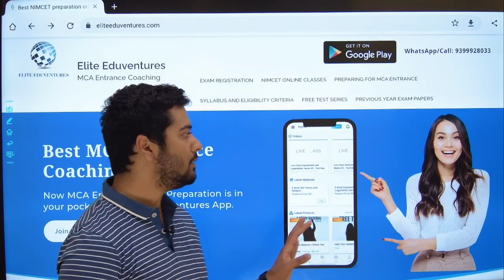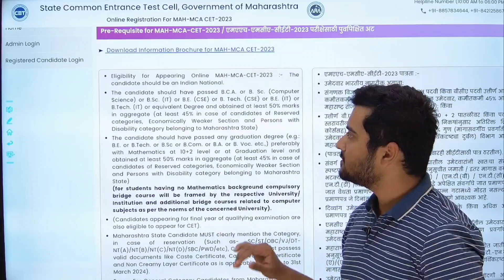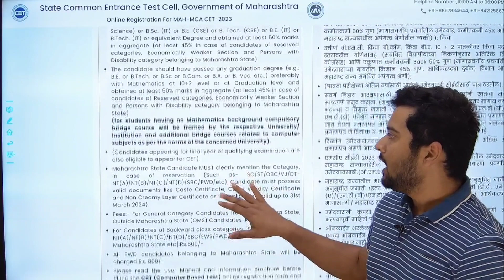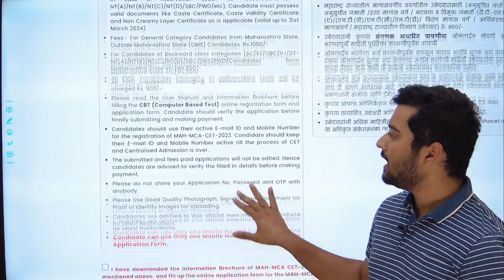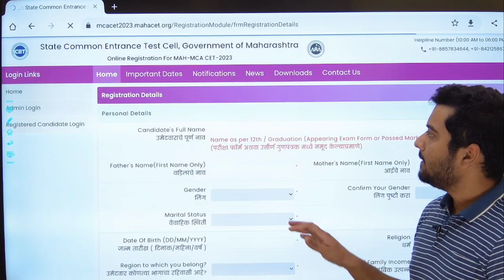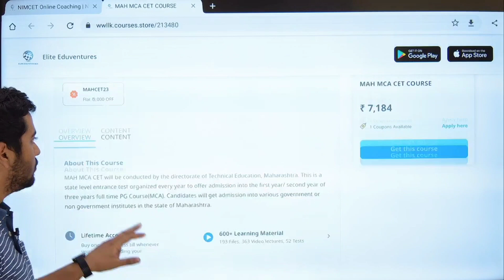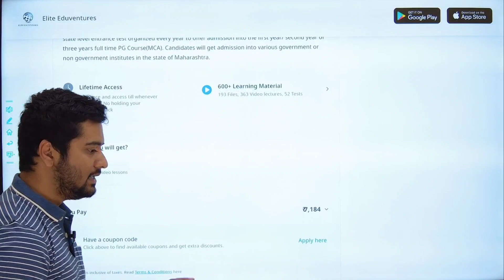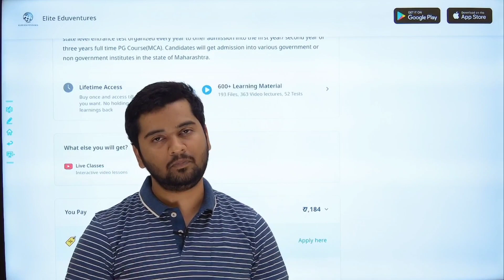MAH CET 2023 Notification | MAH CET Registration 2023 | MAH CET Eligibility Criteria 2023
Finally the wait is over!! MHCET forms are out and you can fill the form from tomorrow that is 27th February, Here in this video we have briefly explained every detail that the student need to know before filling the form which includes, how to fill the form, what is the eligibility criteria, all the possible exam centres and more. So students watch this video till the end to get through all this important information..